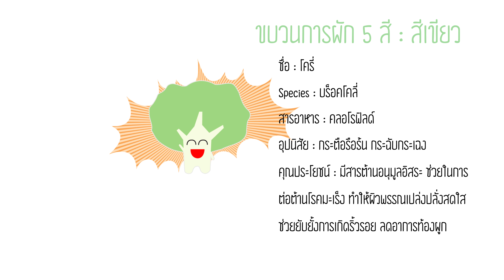ซุปถั่วแดง อาหารเด็ก เมนูลูกน้อยวัย 6 เดือน Red Bean Soup l ครัวคุณแม่ Mom's Cooking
ซุปถั่วแดง อาหารเด็ก เมนูลูกน้อยวัย 6 เดือน Red Bean Soup l ครัวคุณแม่ Mom's Cooking l Kids Kitchen ชวนเด็กเข้าครัว

เมนูอุดมประโยชน์ทั้งโปรตีน ธาตุเหล็ก ใยอาหาร ที่มีอยู่ในถั่วแดง นอกจากช่วยให้ลูกน้อยเจริญเติบโตแล้ว ยังช่วยในเรื่องของการขับถ่ายเพราะในถั่วแดงมีไฟเบอร์สูง คุรแม่ คุรพ่อ ลองเลือกเมนุวุปจากถั่วแดง เป็นหนึ่งในเมนูให้หนูน้อยวัยเริ่มอาหารเสริมดูนะคะ

1.ถั่วแดงต้มสุก 1 ถต.
2.นมแม่หรือนมที่ลูกกิน ½ ถต.
3.ข้าวสวยหุงสุก ¼ ถต.

-ปั่น ถั่วแดงต้มสุก นม และข้าวสวย ให้ละเอียดเข้ากันดี จัดเสิร์ฟ

Ingredients
1.Cooked Red Bean
2.Breast milk or Milk Powder 1/2 Cup.
3.Cooked rice 1/4 Cup.